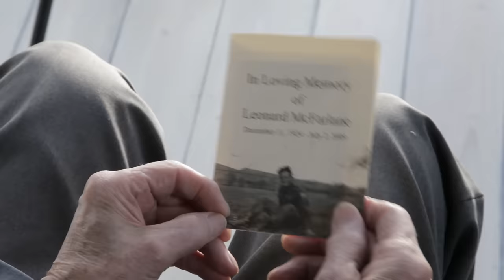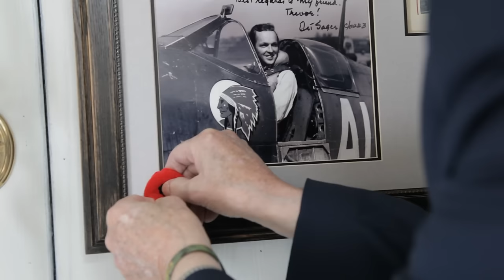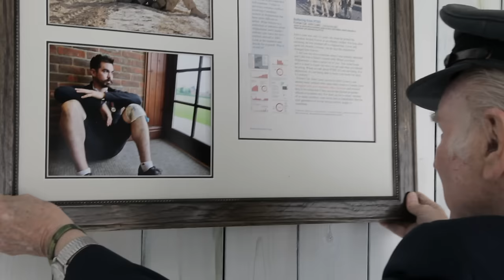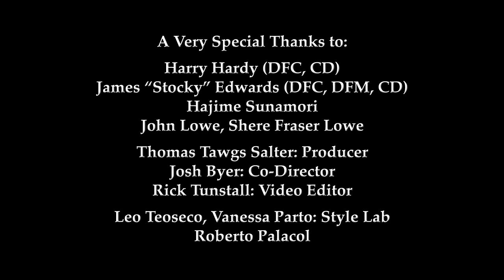Trevor Guthrie - Strong Hands (Official Video)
Trevor’s new single, STRONG HANDS, was written almost 10 years ago, driven by the lack of awareness and respect for military vets – especially among younger generations. In keeping with his longstanding appreciation and respect for Canada’s veterans, Guthrie decided to dedicate his proceeds from the single, to Canadian veterans’ charity Wounded Warriors Canada.

About Wounded Warriors:
Wounded Warriors Canada is a non-profit organization that supports Canada’s ill and injured Canadian Armed Forces members, Veterans, and their families.
Through a wide range of national programs and services, Wounded Warriors provides a spectrum of care that is focused on mental health and, particularly, Post-Traumatic Stress Disorder.

Director: Trevor Guthrie & Josh Byer
Mixed By: George Seara

Lyrics:

Was woken up one foggy morning,
To a clanging sound across the bay,
Was a soldier on a rock washing his coffee cup,
That was the last mistake that soldier made.

The fog lift high above the water,
The soldier stood to look around,
So I put my hands upon my rifle,
And I shot that soldier man down.

You can’t tell from the lines on my face,
My smile hides the tracks my tears have made,
For such good men you, would be proud to have known them then,
When we had strong hands...